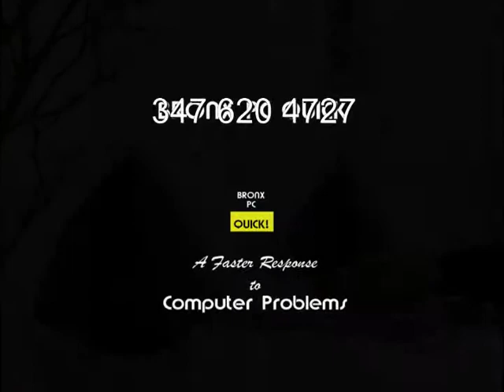Bronx PC Quick House Call Computer Repair Commercial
Bronx PC Quick No 1 In House Call Computer Repair Commercial